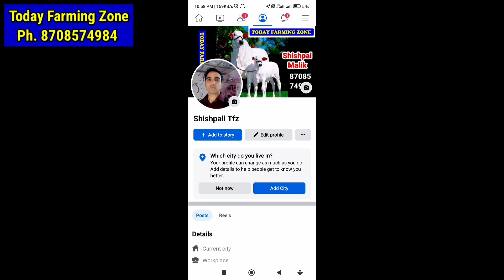ये 2 इंजेक्शन लगाते ही गाय भैंस तुरंत हीट में आती हैं | Gay Bhains ko Heat me kaise Laye